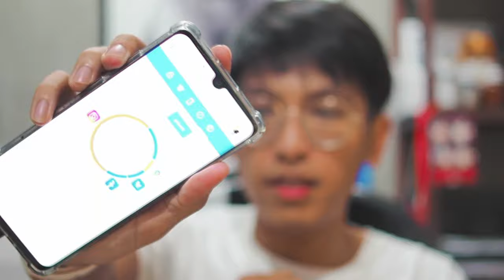10 นิสัยง่าย ๆ ที่จะเปลี่ยนชีวิตคุณ | BIGDREAMS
นิสัย เล็ก ๆ ที่จะเปลี่ยนชีวิตคุณ อันนี้พูดถึงนิสัยการใช้ชีวิต หรือ Routine ในแต่ละวันของเรา ที่เราจะทำมันซ้ำ ๆ ซึ่งเป็นนิสัยที่ง่าย ๆ ทำไม่ยาก แต่หากเราทำมันทุกวันมันจะเปลี่ยนชีวิตเราแน่นอน

Timestamp
0. Intro 00:00
1. ทำสมาธิ 01:11
2. ทำความสะอาดพื้นที่ของคุณ 03:10
3. วางสิ่งที่อยากทำให้เห็นอยู่บ่อยๆ 03:49
4. ดื่มน้ำให้มากขึ้น 04:56
5. เห็นคุณค่าในสิ่งรอบตัว 06:06
6. ทาครัมกันแดด 07:27
7. ยืดเส้น ขยับร่างกาย 08:10
8. อ่านหนังสือ 09:25
9. ดีใจกับความสำเร็จเล็ก ๆ 11:30
10. จินตนาการความสำเร็จของคุณ 12:00
11. บทสรุป 13:00